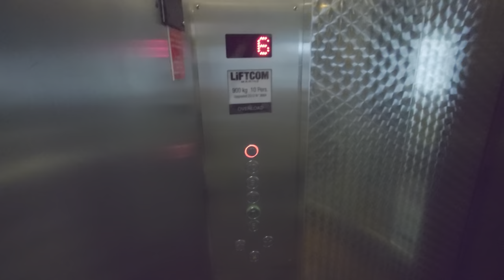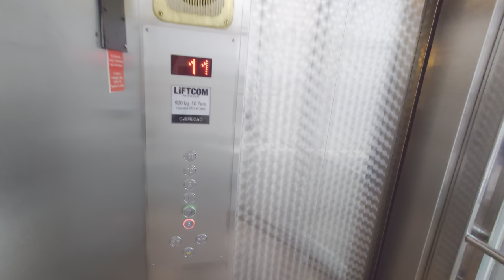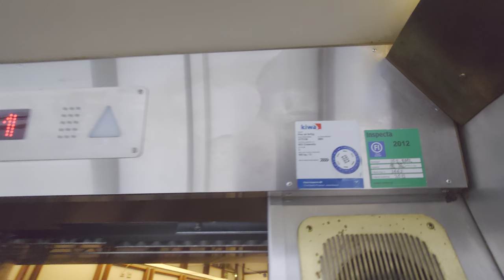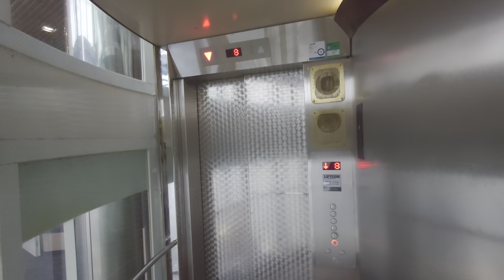1989 DAN Elevator (Liftcom Mod.) Marine Hydraulic Elevator @ Viking Line M/S Cinderella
ELEVATOR INFORMATION!

Manufacturer/Tillverkare: DAN Elevator
Model/Modell: KONE TMS
Installation year/Byggår: 1989
Current modernizer/Senaste modernisering av: Liftcom Marine
Latest modernization year/Senast moderniserat år: 2012
Current model/Nuvarande modell: Kollmorgen?
Capacity/Maxvikt: 900Kg - 10 Persons
Floors/Antal våningar: 6 = 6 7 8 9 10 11

Location/Adress: Viking Line M/S Cinderella
Camera/Kamera: Sony Xperia 1 IV!